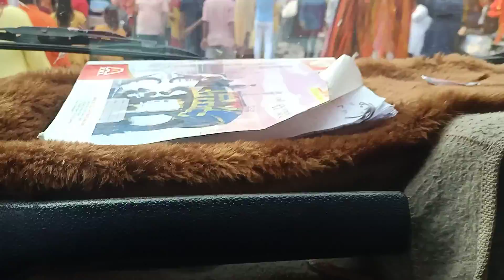mahandipur balaji //balaji bhid ##🌹🌹🙏🙏🙏🌹🌹//jai hind jai bharat